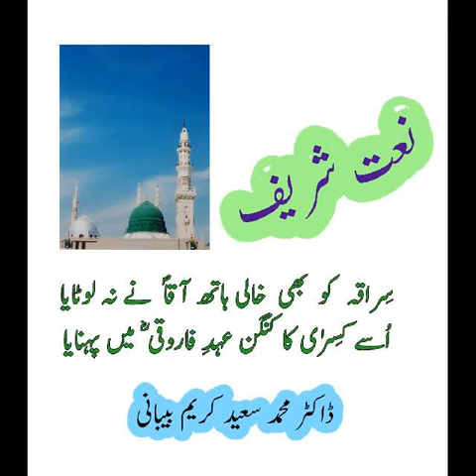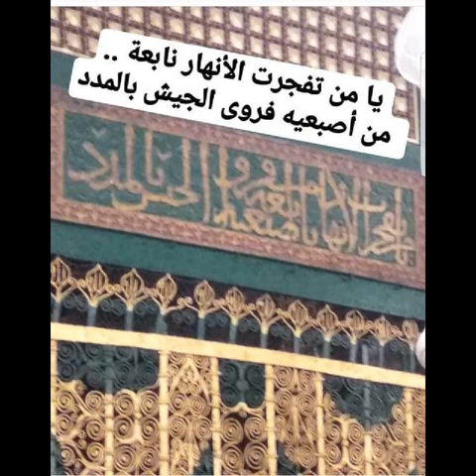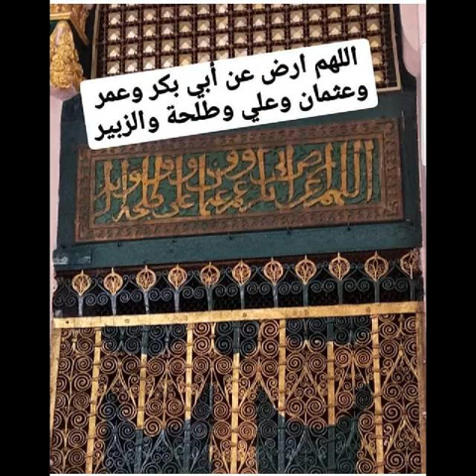NAAT SHARIF:نعت شریف: Dr. MUHAMMAD SAEED KARIM BEEBANI. DOZENS OF PICTURES. سراقہ کو بھی خالہ ہاتھ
Madina Munawwara